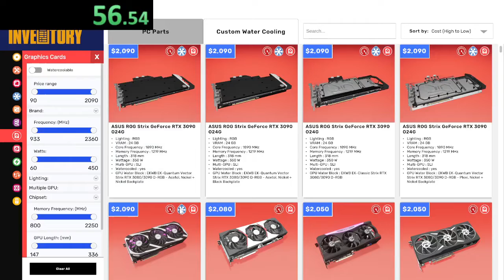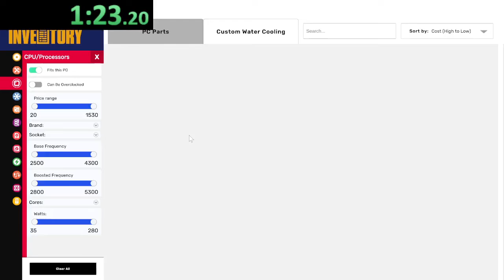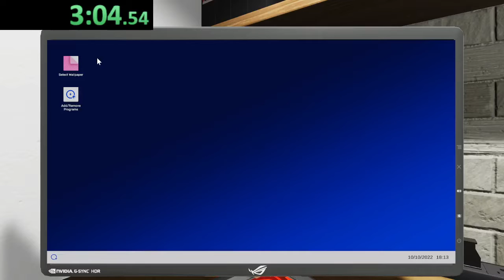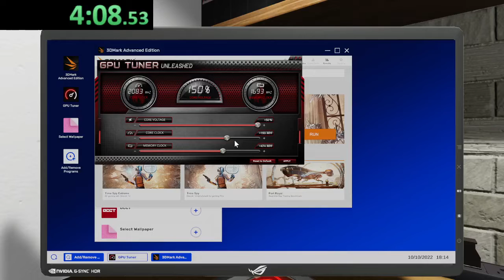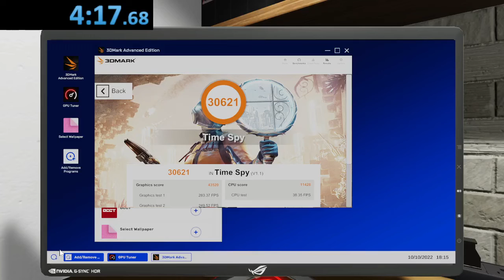PCBS 2 30k Speedrun (not offical)